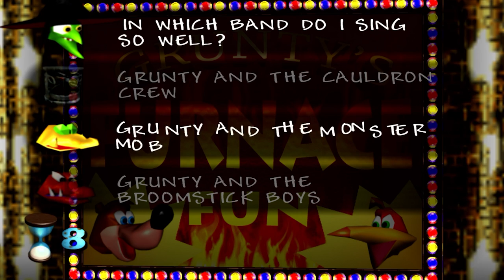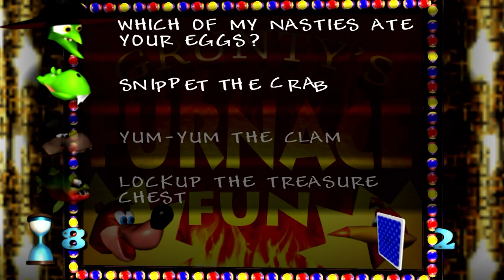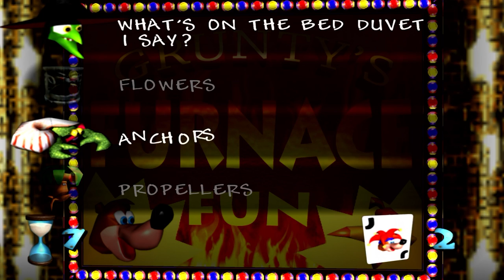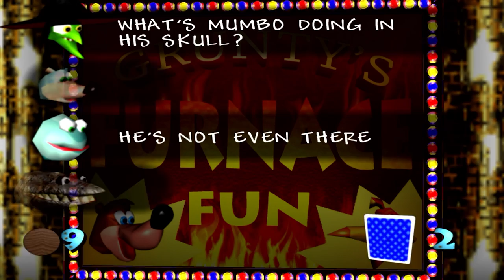Banjo-Kazooie [100] 100% Xbox 360 Longplay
Banjo-Kazooie is a 1998 3d platformer that focuses on the titular duo Banjo and Kazooie trying to rescue his sister Tootie from the evil witch, Gruntilda Winkybunion, whose is using her machine to steal her good looks. This is the 2008 Xbox 360 arcade HD port of the game. It is a 100% longplay which means 100 Jiggies, 900 notes, 116 mumbo tokens (this includes the bonus one), all Bottles' jigsaw puzzles solved, and all Stop 'n' Swap items.

This longplay was requested by: 7JMYNTNY6TH

Time Codes:
0:00:00 - Intro
0:00:09 - Theme Song
0:02:08 - Opening Cutscene
0:05:38 - Spiral Mountain
0:15:54 - Grunty's Lair 1
0:18:10 - Mumbo's Mountain
0:25:44 - Conga (Boss)
0:31:20 - Grunty's Lair 2
0:35:21 - Treasure Trove Cove
0:41:56 - Nipper (Boss)
0:53:29 - Black Snippet (Boss)
0:55:00 - Stop 'n' Swap - Pink Egg
0:56:42 - Grunty's Lair 3
1:02:23 - Clanker's Cavern
1:07:03 - Mutie-Snippet (Mini-boss)
1:31:36 - Grunty's Lair 4
1:34:00 - Clanker's Cavern Mumbo Token I missed
1:37:18 - Bubblegloop Swamp
1:40:39 - Yellow Flibbits (Mini-boss)
2:03:19 - Grunty's Lair 5
2:16:50 - Freezeezy Peak
2:36:22 - Stop 'n' Swap - Ice Key
2:49:45 - Grunty's Lair 6
2:59:43 - Gobi's Valley
3:14:50 - Stop 'n' Swap - Blue Egg
3:32:40 - Grunty's Lair 7
3:33:52 - Freezeezy Peak 10th Jingo
3:45:34 - Mad Monster Mansion
4:19:16 - Stop 'n' Swap - Green Egg
4:19:56 - Stop 'n' Swap - Cyan Egg
4:28:36 - Grunty's Lair 8
4:48:20 - Rusty Bucket Bay
5:20:36 - Boss Boom Box (Boss)
5:23:48 - Stop 'n' Swap - Red Egg
5:25:03 - Grunty's Lair 9
5:31:56 - Click Clock Wood
5:49:10 - The Zubbas
6:25:36 - Stop 'n' Swap - Yellow Egg
6:42:09 - Grunty's Lair 10
6:42:49 - Grunty's Furnace Fun
7:02:14 - Fake-Out Credits
7:15:30 - Gruntilda Winkybunion aka Grunty (Final Boss)
7:23:09 - Ending Cutscene
7:26:02 - Second Credits
7:30:51 - 100% Ending - Stop 'n' Swap Cutscene
7:36:39 - Bottles' 7 Jigsaw Puzzles
7:51:52 - WishyWashyBanjo - Washer Banjo Cheat Shown
7:55:06 - All Achievements